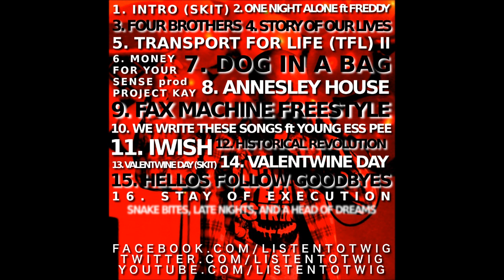Twig - Valentwine Day - Snake Bites, Late Nights, And A Head Full Of Dreams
--- Snake Bites, Late Nights, And A Head Full Of Dreams ---

2012 Mixtape